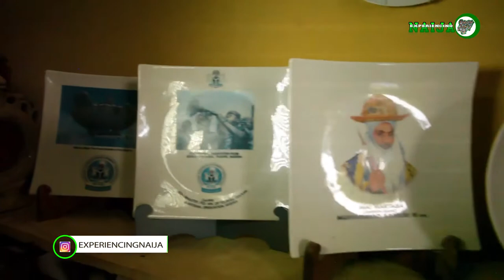Why I Left Lecturing To Start A Career In Pottery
The Experiencing Naija Team brings to you DAJO POTTERY LIMITED. A privately-owned pottery, located at Dajo Close, Makurdi-Gboko Road, Makurdi, Benue State, Nigeria. The pottery has made thousands of unique potteries for local and international tourists who fancy owning a fascinating pottery. The pots come in various sizes and designs and made under various conditions to preserve its uniqueness and peculiarity wherever the local work of art is taken to in the world. The work of art there is amazing and indeed they’ve justified the saying “being creative is not a hobby, It’s a way of life”. The level of creativity coupled with the mind-blowing innovations displayed in making pottery here is outstanding. No wonder this has earned the company a lot of international recognition and awards in and outside the country and has put the company on a pedestal in the ceramics and pottery making business.

Follow us as we experience Naija together.